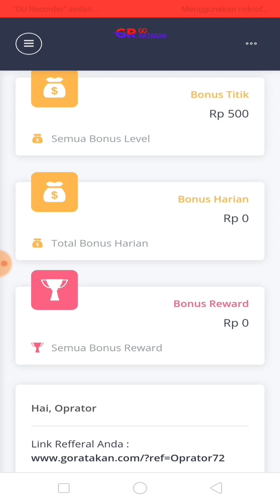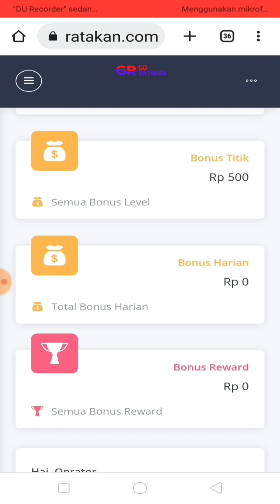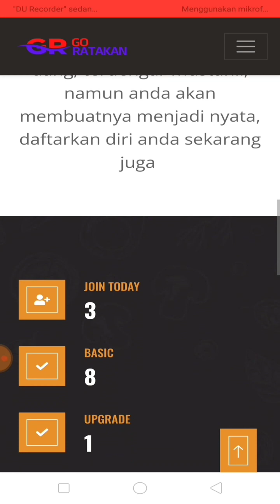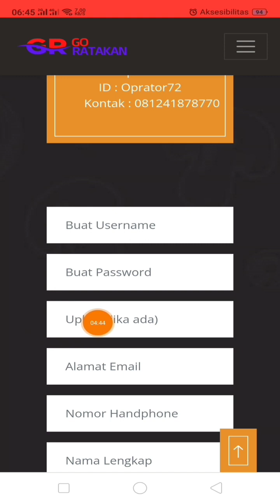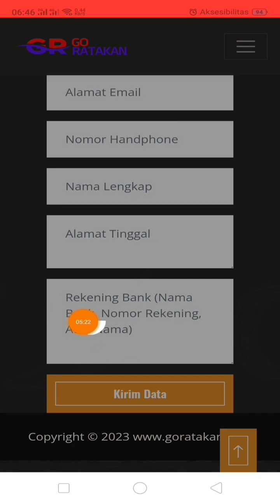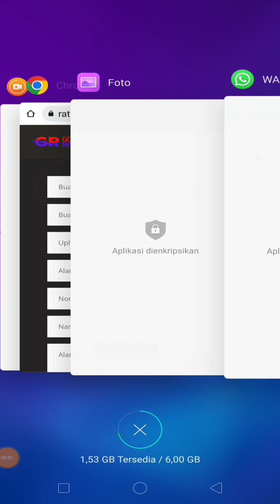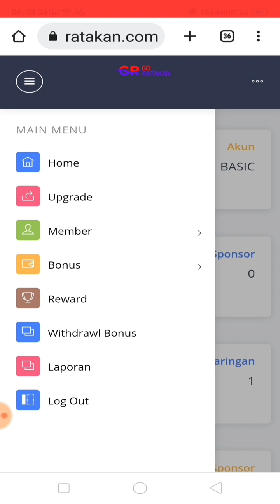Baru Daftar Langsung Dapat Bonus. Penghasil Uang Paling Baik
Penghasil uang paling baik 2023 adalah Go Ratakan. Bonus sponsor Rp15.000 tanpa batas, bonus titik Rp500 / titik sampai kedalaman 20 level .